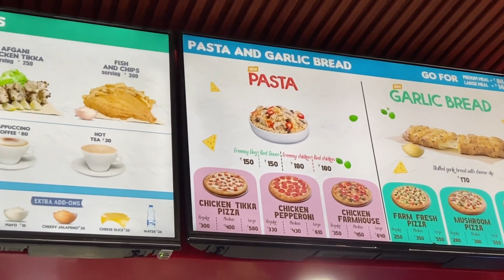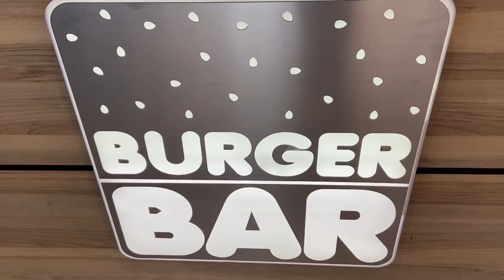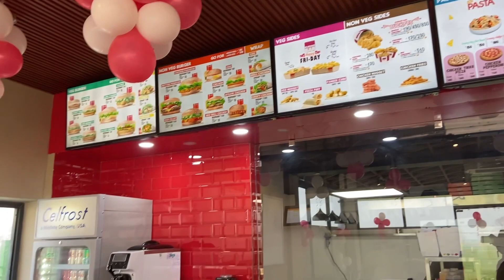Burger bar opened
Burger bar opened Hanskalan @roomiwale